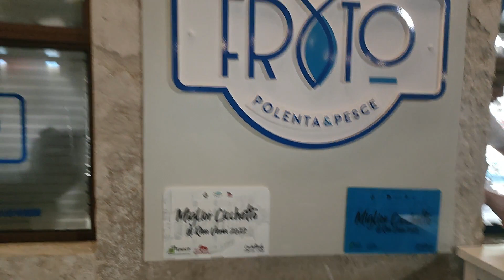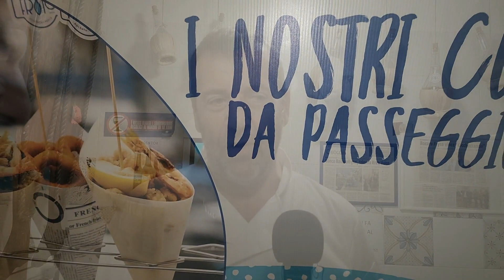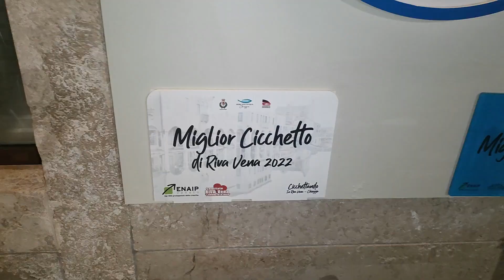Il Bacaro Fryto: "Un'estate straordinaria"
Questa è un'estate fantastica un'estate che non vuole veramente finire mai e il Bacaro Fryto di Riva Vena l'ha cavalcata da protagonista.
Ha vinto due edizioni di Cicchettando in Riva Vena e anche con il Granchio Blu sta avendo un gran successo: "In Riva Vena più di qualche sera si faticava a passare per la quantità di gente che passeggiava nel quartiere - spiega Roberto Pagan - Noi abbiamo fatto dei numeri incredibili al limite umano di lavoro e siamo molto felici di questo. C'è veramente ancora un nuovo entusiasmo che ci fa pulsare il cuore ma certamente noi auspichiamo che vada sempre così anche meglio e che tanti altri colleghi tanti altri bacari aprano qui in Riva Vena così l'attrattiva sarà ancora maggiore".